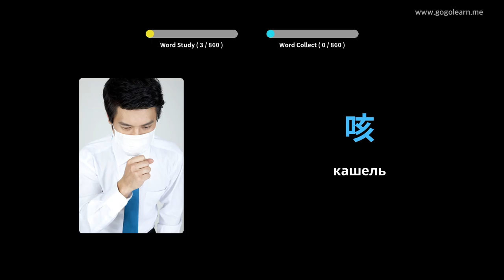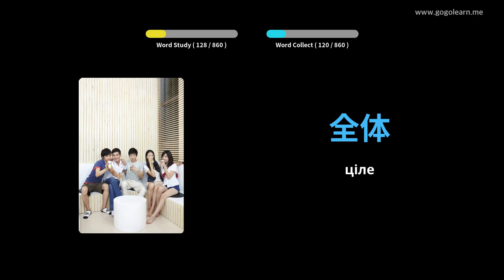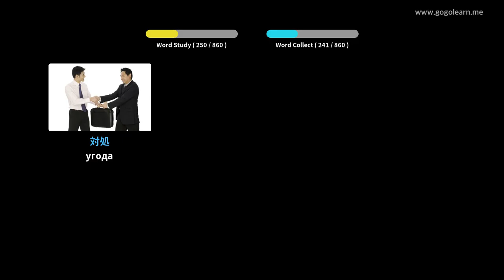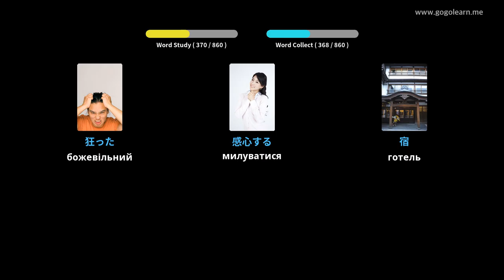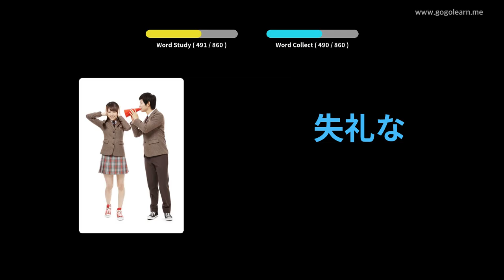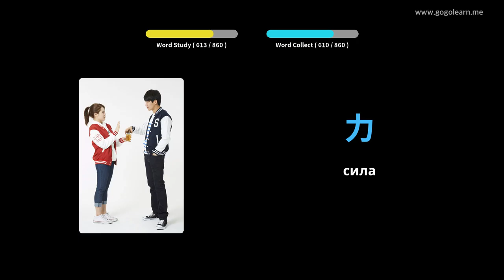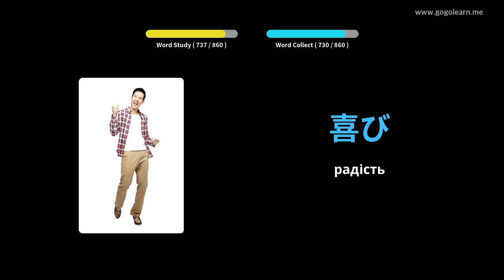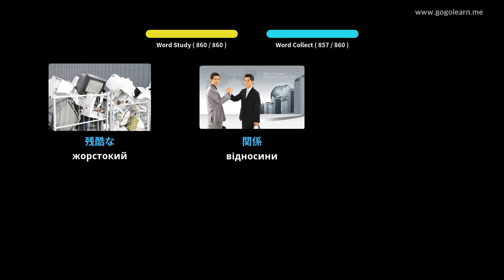Середня школа японського словника | Golearn